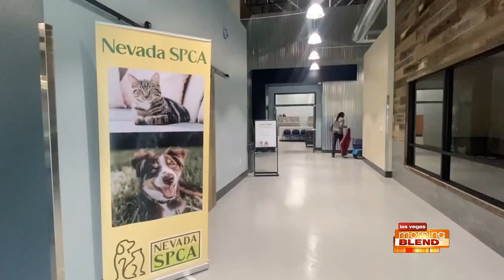PICK OF THE LITTER: Daisy!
Available for adoption through the Nevada SPCA.